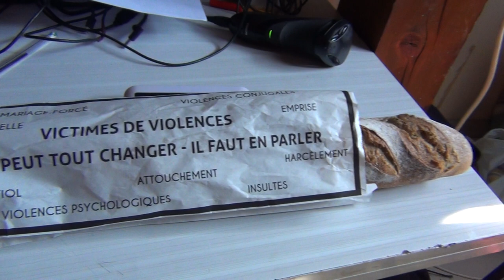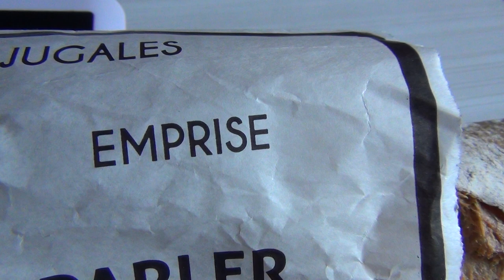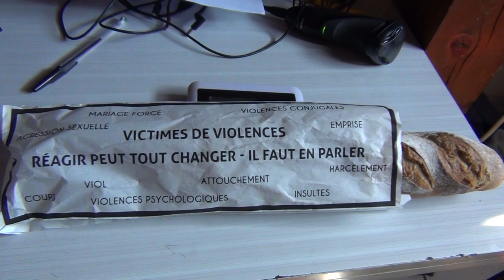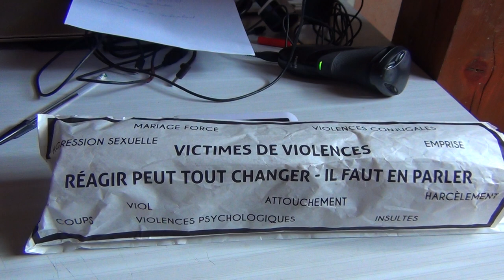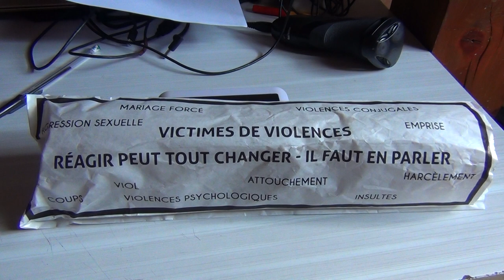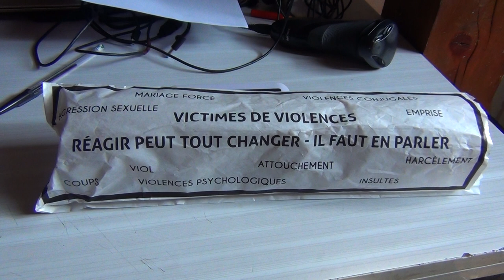FeMale Alliance with Pharaoh's Authorities & BP British Petrol's Karen Agressions by French SheMales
The Karen attack happened on the very day of the commemoration of May the 8th 2022 celebrating the end of Worldwar II, while my grandfather and officer in the Royal Navy Intelligence gave his life for their freedom of these unthankful agressive Frenchies, his grandson got attacked by one of them and then the whole humiliation afterwards; this is, what you gave your life for grandpa for these miserable laws enabling women and others to mob on your grandson and others and actually doing so. The attack happened in the morning of May 8th 2022 at the BP British Petrol Station of Dole-Romange at the A36 Motorway. To BP British Petrol I'd like to add, that it seems, that these Frenchie ladies employed there were bored during their working hours and apparently thought by themselves: "well, let's mob on some lone tourist and see, if we can get some energy out of that". So, my dear BP, do you really pay them for that? And I can tell you, I was tired after that senseless scuffle and financed by BP, while these ladies - or whatever you want to call them - were having the time of their lives and thinking by themselves: "today we did four hours less on that boring job, hey". These are all new footages from 2022 while hitchhiking through France trying to open your eyes for the invisible world by our Slave Masters, through which they transmit messages to eachother; this is mostly information passed on from one generation to the next inside my family over more than 350 years hiding in South Africa from those satanic Republicans, while my family has always remained true Royalists in the true sense of the word and not to be mistaken with those satanic Constitutional Royalists, who made the alliance with the satanic Republican Templars through the Order of the Garter. The King of France whom we have always honoured inside our family was the very last true Monarch of this world abiding the rules of the Per Tasr of the Vertical Rule. After 350 years of hiding I've come back home to France to transmit you all this message, which is a betrayal to the laws of silence creating lots of enemies lurking in the dark waiting for the moment to strike. I was lucky to be able to have the software for my camera work again, as I'm such a jerk with computers, me with my mind and capacities from a time 1.000 years back not very adepted to this modern world. I hope, I can make the videomaking software work again, which I'm not sure at all, if I can, because I have some more important intel to present to you all.
Aux FrançaisSes, le 8 Mai 2022 et jour même de la commémoration de la fin de la Seconde Guerre Mondiale j'étais attaqué par une collaboratrice de BP station service Dôle-Romange sur l'autoroute A36, de laquelle vous pouvez voir les preuves vidéos sur Youtube; sans raison cette femme super agressive et ces collègues se sont transformé en mob fort probablement pour chasser le quotidien ennuyant de la monotonie du travail. Je voulais aller célébrer les commémorations du 8 Mai avec quelques amis de l'armée, que j'ai raté suite aux agressions et suite au temps pris de l'intervention de la Gendarmerie en plus appelé par les agresseurs. Moi et mes amis de l'armée on se demande, pour quelle liberté on a fait de la guerre; c'est à dire la liberté de se faire agresser par des FrançaisSes, sans que n'y aura aucune excuse après par personne d'être agressé en France où aussi mon grandpère a laissé sa vie pour votre liberté en 1942, car il était Officier des Renseignements de la Marine Anglaise, qui préparait les attaques de l'ombre contre les Nazis en France. Et là au jour même du 8 Mai son petit fils était attaqué et humilié sur une autoroute en France  - ça m'a laissé un goût amer dans la gorge quand-même  . Apparemment par les expressions des Gendarmes il y a déjà eu des autres altercations avec ces mêmes gens dans le passé selon des Gendarmes, des gens qui se sentent au dessus de la loi en bonne attente avec des autorités dans une sorte d'entente illicite ou accord en cartel frôlant le code pénal. Je vous propose donc avec insistance de mettre hors d'état de nuire cette femme, le mob qui l'entoure et les autorités impliqué, car de mon part je me suis comporté exemplairement avec beaucoup de patience, sans riposter aux agressions, sans vociférer et en avoir subi selon les règles civiques.

Je vous prie d'agréer l'expression de mes salutations distinguées: Mr Sean Hross.